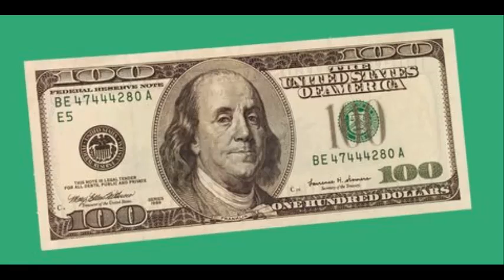Farren Stanberry ~ Missing Person